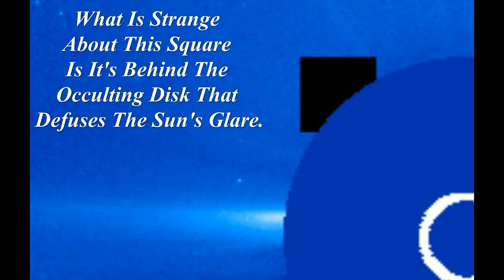Sunny Day With Comet Erasmus 12 18 &19 2020